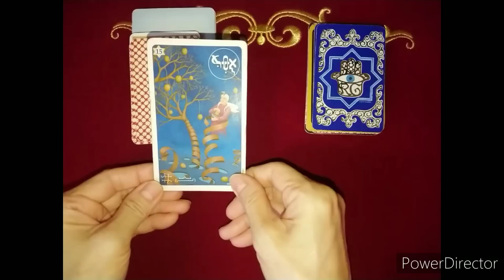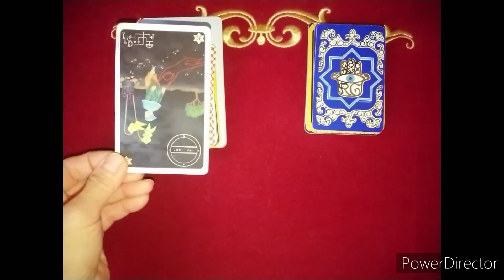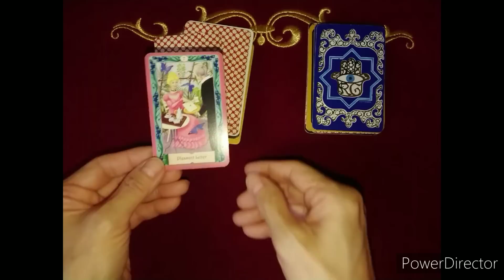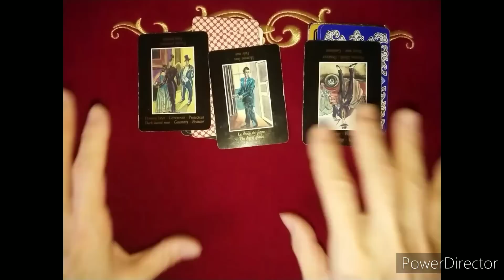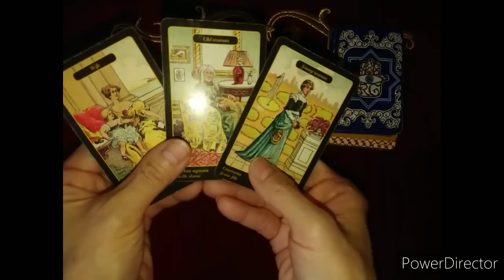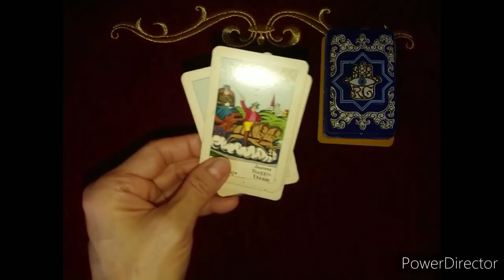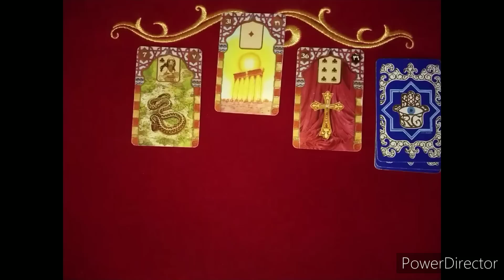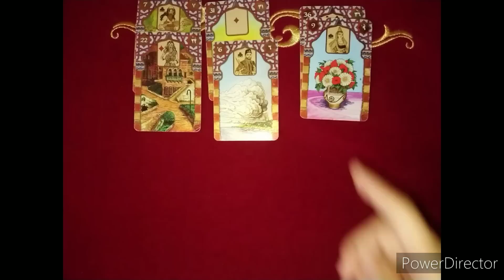《現在の 麻◯太◯さんの 皇◯典◯改◯・敬◯様の立◯子・女性天◯に対するお考え》❇️視てみましょう❇️オラクルカードリーディング